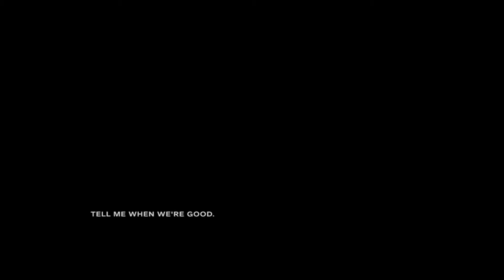ShoTz Plays Outlast 2